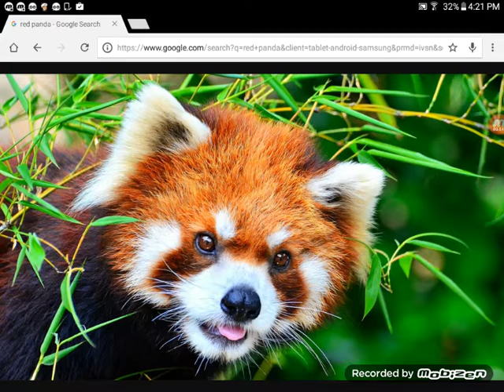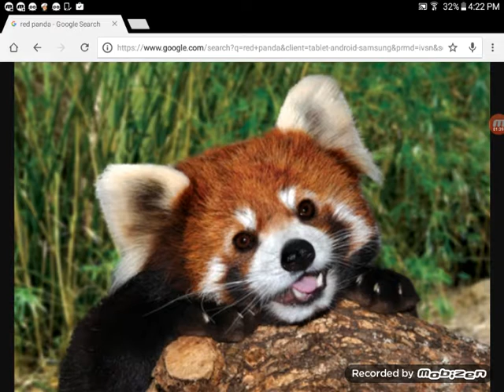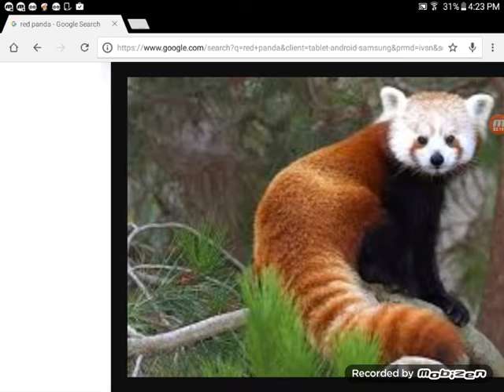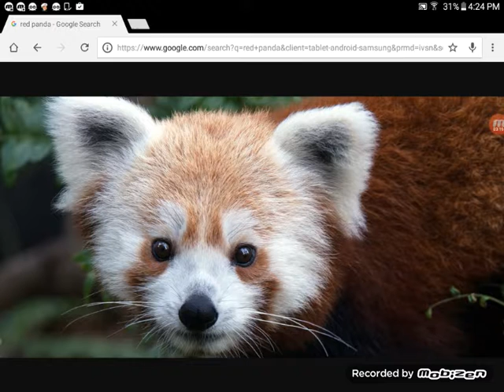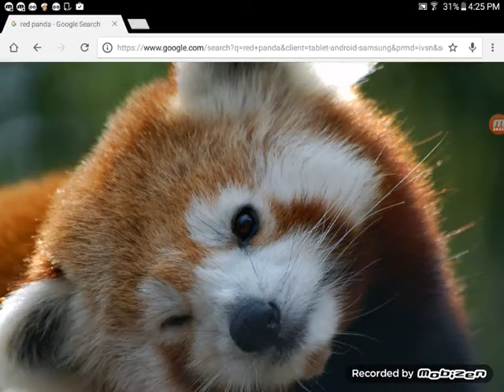Red Panda images!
I love Red Pandas.